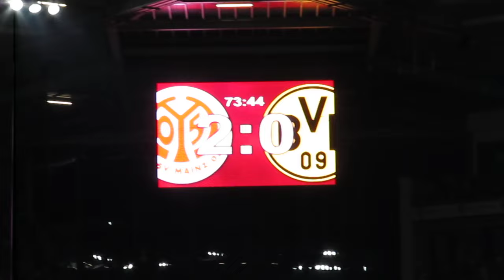1. FSV Mainz 05 - Borussia Dortmund (Jubel nach 2:0) 20.09.2014, 18:30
Torjubel nach dem 2:0-Siegtreffer für Mainz durch ein Eigentor von Matthias Ginter nach Vorlage von Jairo Samperio, 74. Minute